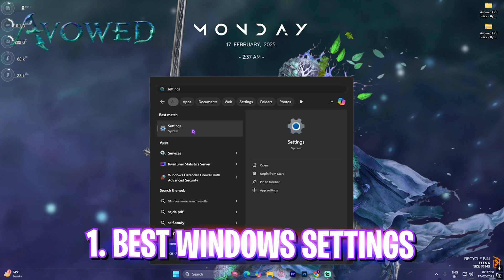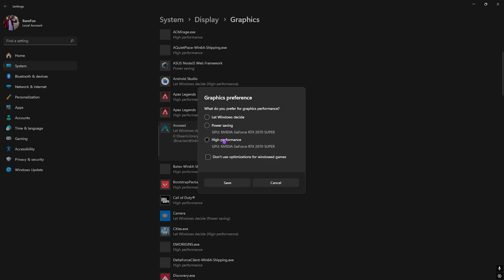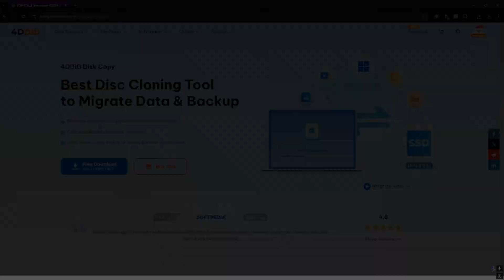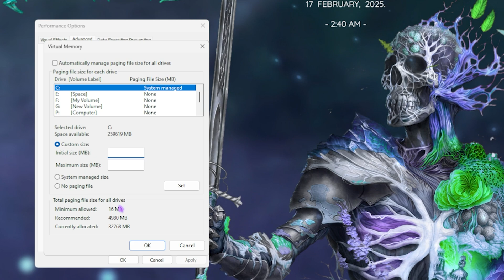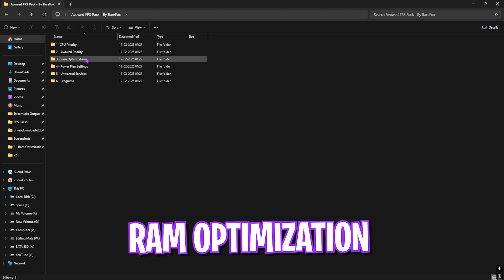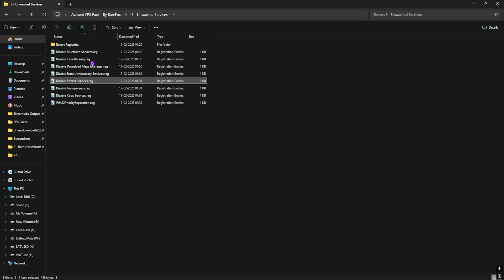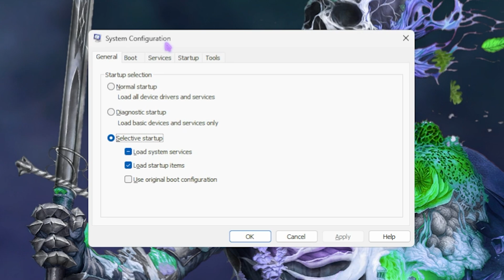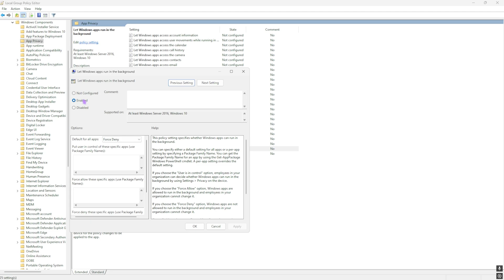Avowed - BEST Settings to Fix Lags and Boost FPS on ANY PC✅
Optimize Avowed for smooth gameplay with the BEST settings to fix lags, stutters, and FPS drops on any PC! 🔧 Boost performance and enjoy seamless gaming today. 🎮🚀
GVGMall New Year Sale 25% Code ：FOX25

🔽 Download Links 🔽

▬▬▬▬▬▬▬▬▬ஜ۩۞۩ஜ▬▬▬▬▬▬▬▬▬
▬▬▬▬▬▬▬▬▬ஜ۩۞۩ஜ▬▬▬▬▬▬▬▬▬

🔽 Timestamps 🔽
0:00 - Amazing Intro
0:18 - Windows Settings
0:45 - Graphics Settings
1:40 - Optimize Disk for FPS
2:57 - Compatibility Settings
3:23 - De-Animate Windows
3:49 - Setup Virtual Memory
4:25 - Create a Restore Point
4:43 - CPU, RAM & Game Optimization
5:49 - Power Plan Optimization
6:14 - Disable Unwanted Sevices
6:45 - Useful Programs
7:52 - System Configuration
8:46 - Disable Background Apps
9:28 - Best In-Game Settings
11:11 - Amazing Outro